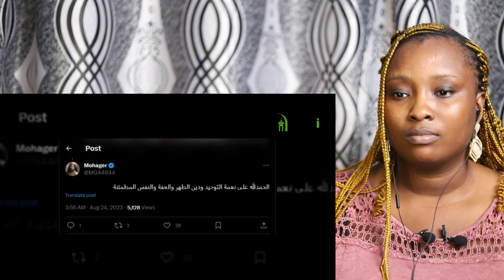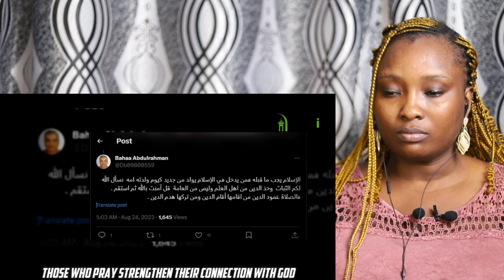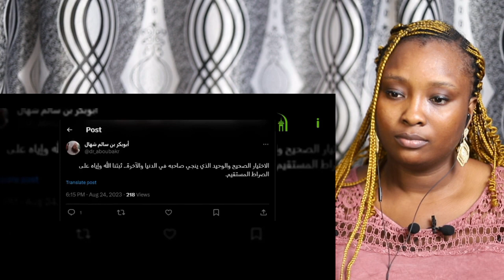Lebanese Christian SHOCKED his Nation after he Converted to Islam (Wow! Is Islam Really So?)